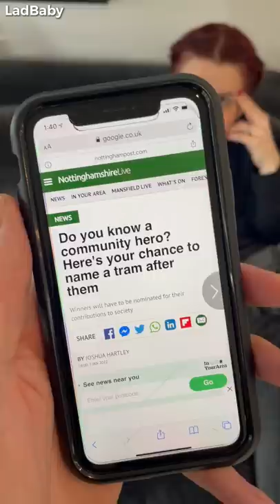When Dad auditions for his own Tram 🤣🚊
See what happens when Dad auditions for his own Tram in the annual Nottingham tram naming competition 🤣 Who thinks his audition video will impress?? 🤣🤣🤣